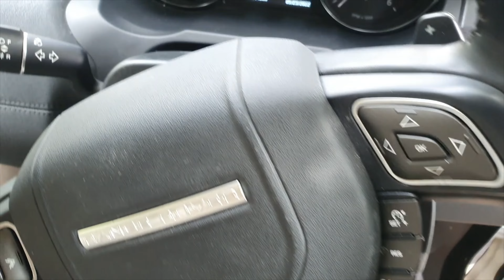Range Rover Evoque-SUV ho to aisee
Let us endeavour to discover what the Evoque packs in and have an in-deapth analysis of its drive experience.